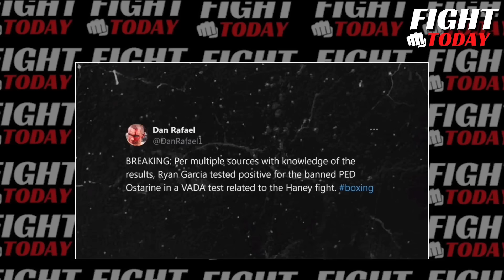Mike Tyson BRUTALLY HONEST On Ryan Garcia Failed DR*G Test Against Devin Haney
Our goal on FIGHT TODAY Channel is to produce original content that covers news and events related to the boxing and mma industries. A group of experts works around the clock to locate the most recent boxing news for you.